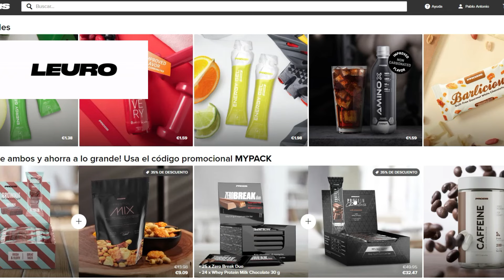⚠️URGENTE⚠️ PUIGDEMONT VIENE A ESPAÑA.💢 ASÍ QUIERE SORTEAR LA CÁRCEL.👈👈